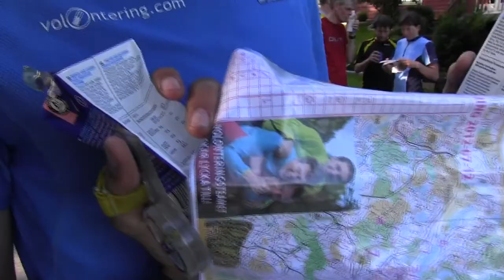Volontering - Videoblogg 25 - Jätteknallens träning (IK Ymer)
Succén fortsätter! Denna gång var det hela 32 personer som besökte IK Ymers klubbstuga Ymergården och dagen bjöd på såväl fjärilar och masstart som stadsfest och sten-sax-påse-turnering.